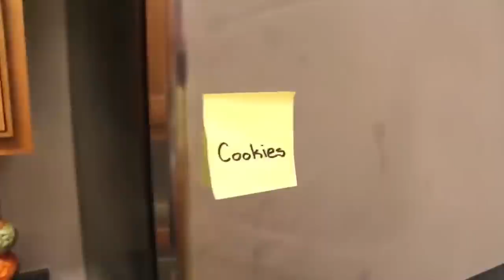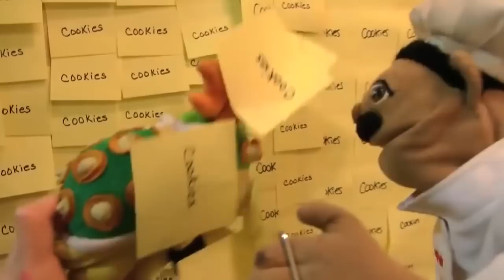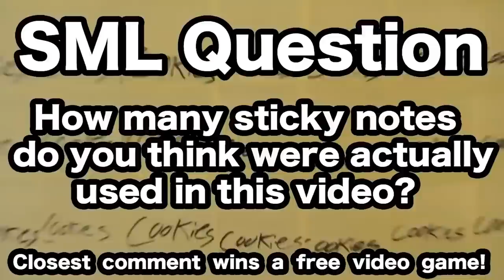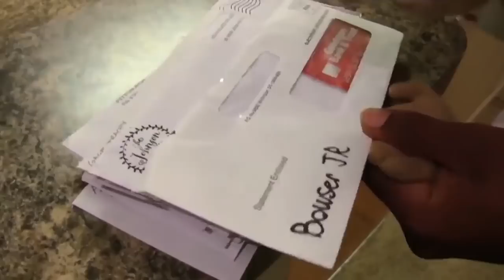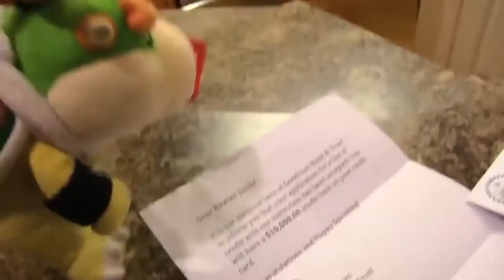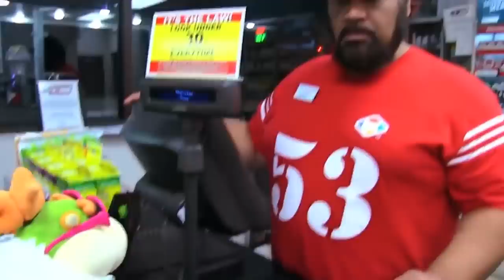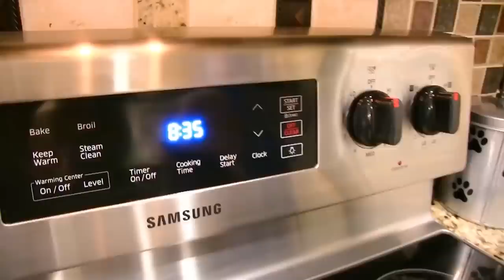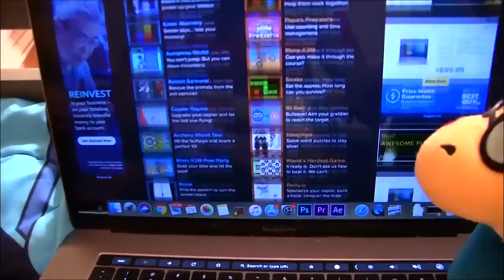SML Movie: Judge Judy!